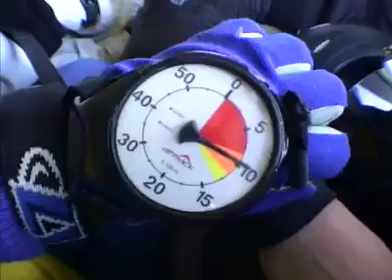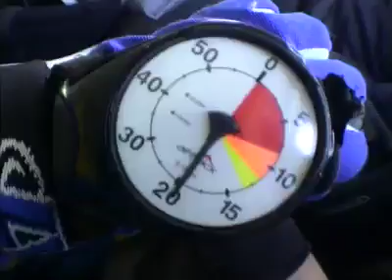Tandemsprung von Sebastian bei skydive nuggets in Leutkirch